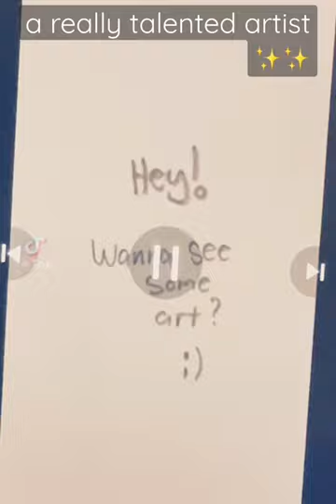a super talented artist @lavender arts TikTok